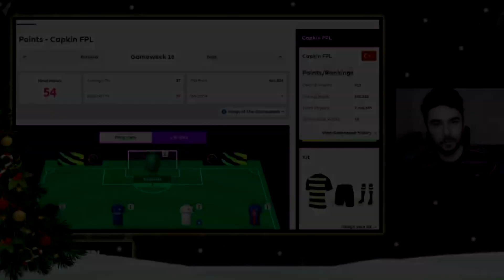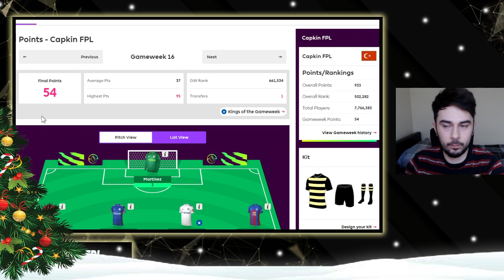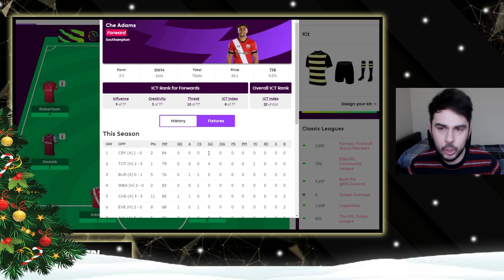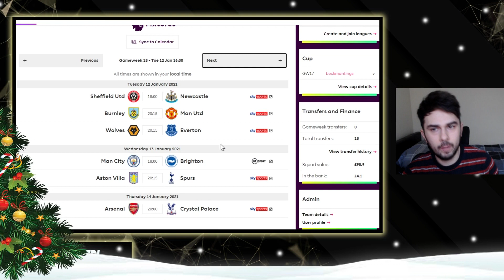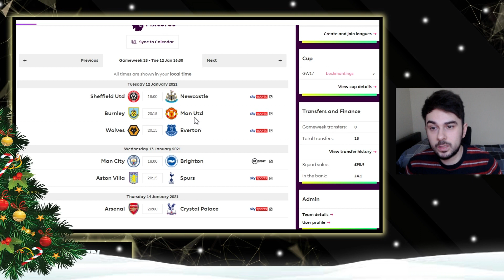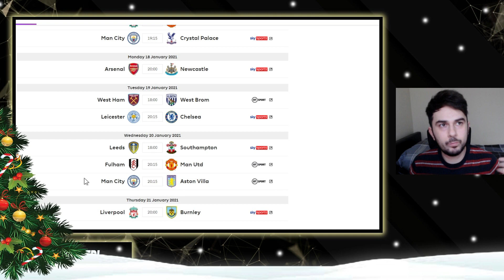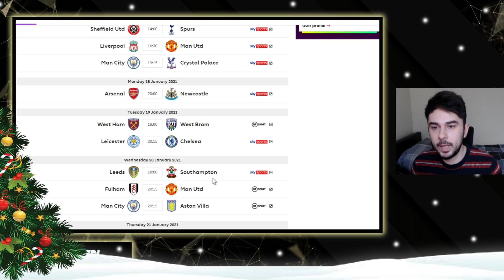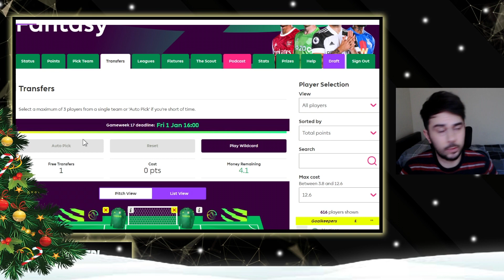FPL GW17 - Team Selection - BGW18 & DGW19 UPDATES! GET KDB BACK? FPL TIPS 20/21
My FPL team setup for Gameweek 17 and transfer plans.